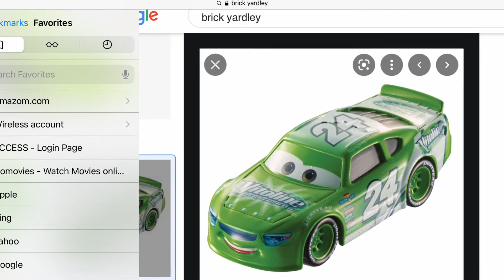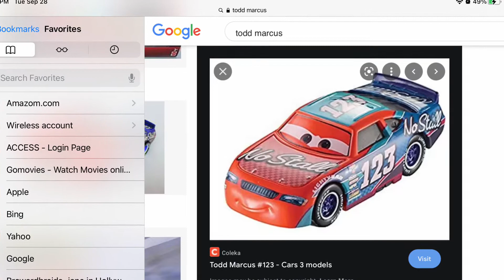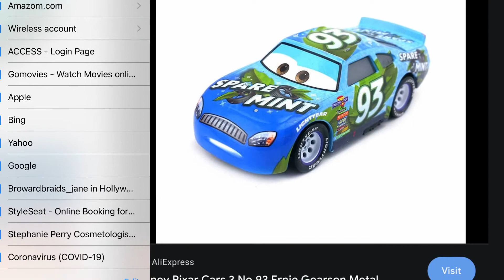Cars 3 racers ranking list from worst to best (real one)